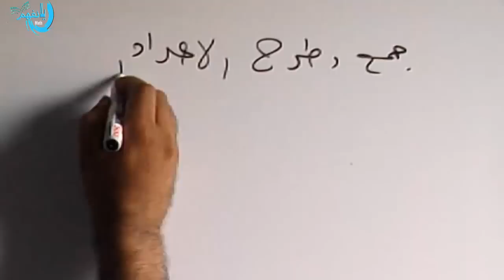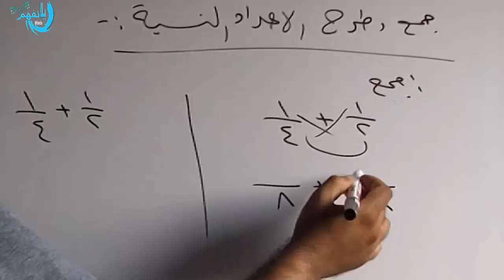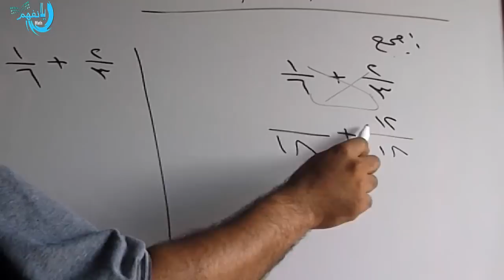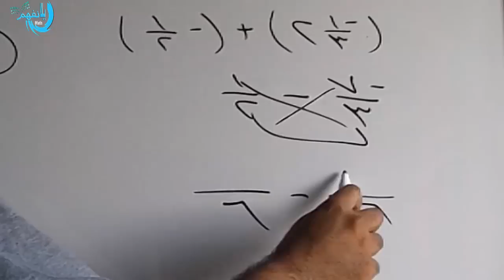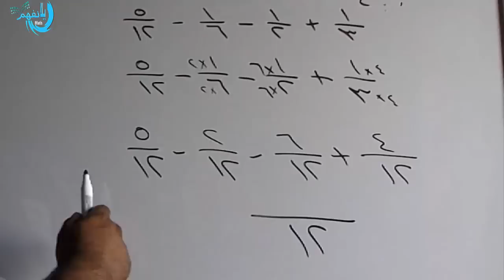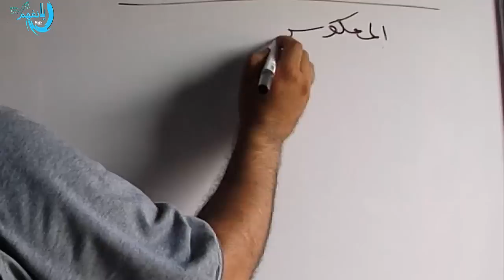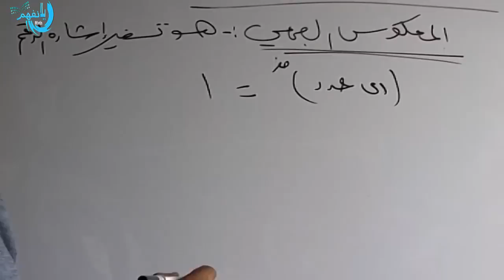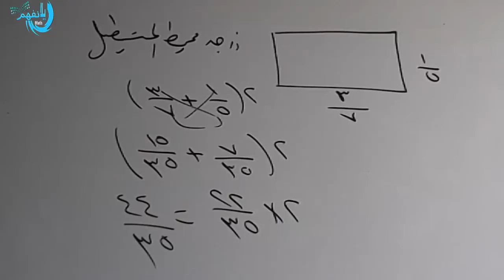جمع وطرح الاعداد النسبية الدرس الثالث الصف الاول الاعدادى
رياضيات الصف الاول الاعدادى جمع وطرح الاعداد النسبية  الترم الاول